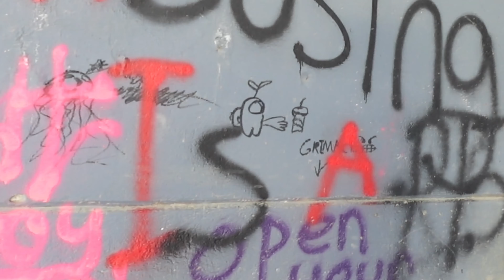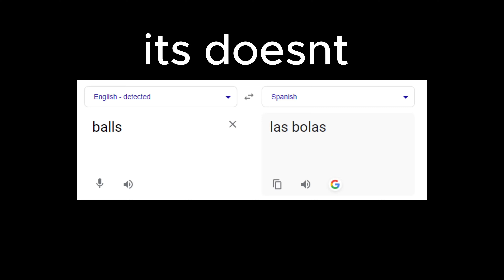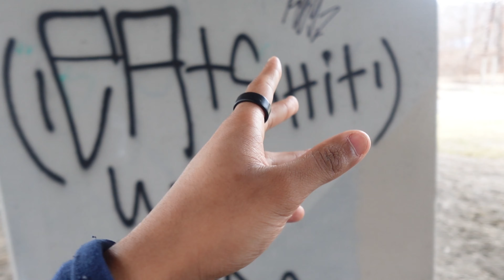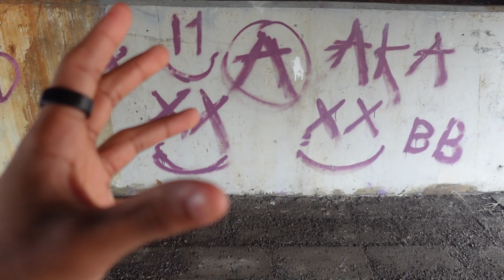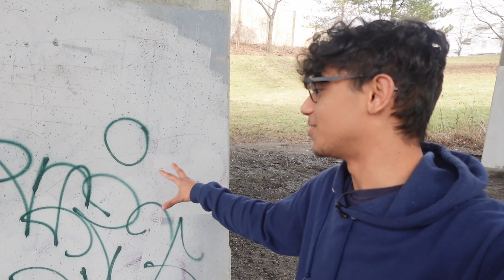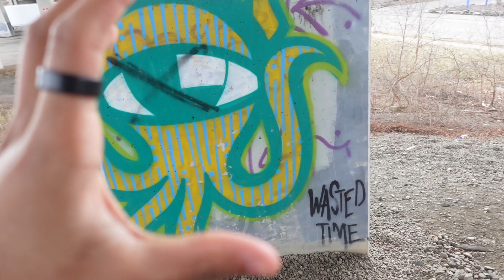I Found The Greatest Graffiti Art in My City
just a kid doing 100 venture in 100 days :)